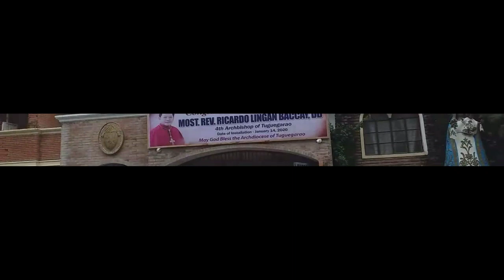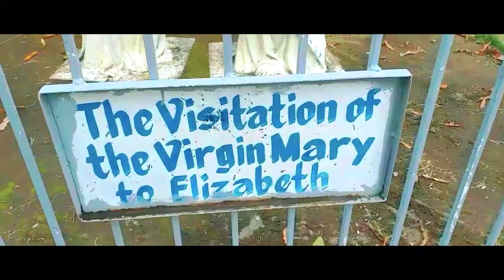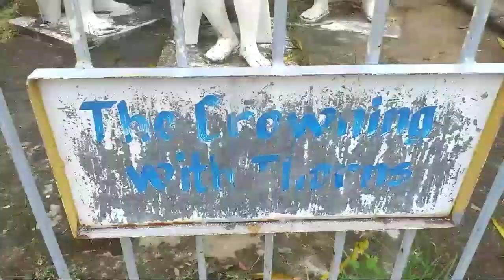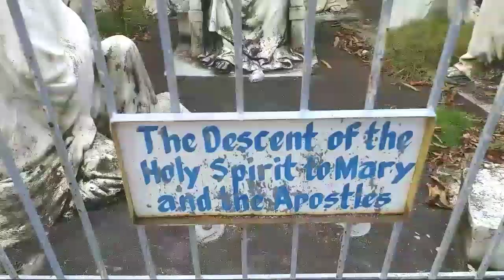Basilica Minore | Our Lady Of The Visitation Of Piat || Piat, Cagayan